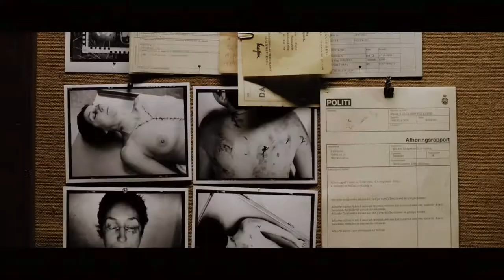Erbarmen - Trailer 1 - Deutsch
Erbarmen:
Carl Morck ist seit 25 Jahren Vizekriminalkommissar bei der Mordkommission Kopenhagen. Bei seinem letzten Mordfall geriet er mit seinem Team in einen Hinterhalt und wurde schwer verletzt. Zwei Monate später geht der traumatisierte Polizist wieder zum Dienst. Er wird mit dem Aufbau des Sonderdezernates Q beauftragt, das alte, nie aufgeklärte Fälle wieder neu aufrollen soll. Nun sitzt er mit seinem neuen Assistenten Hafez el-Assad in einem Kellerbüro und dreht Däumchen, denn das eigentliche Ziel dieser Arbeit soll sein, ihn von aktuellen Ermittlungen fernzuhalten. Doch dann stößt Assad auf die Akte der seit vielen Jahren verschwundenen Politikerin Merete Lynggaard. Nachdem diese damals spurlos von einer Personenfähre verschwand, wurde ihr Fall letztlich als wahrscheinlicher Selbstmord abgetan und nicht weiter verfolgt. Der Kommissar findet seinen alten Ehrgeiz wieder und geht einigen Nachlässigkeiten des Falles nach. Währenddessen wird die Politikerin immer noch von ihrem Peiniger in einem Druckbehälter gefangen gehalten; der will das grausame Spiel aber langsam zu Ende bringen.

Regie: Mikkel Nørgaard
Cast: Nikolaj Lie Kaas, Fares Fares, Sonja Richter